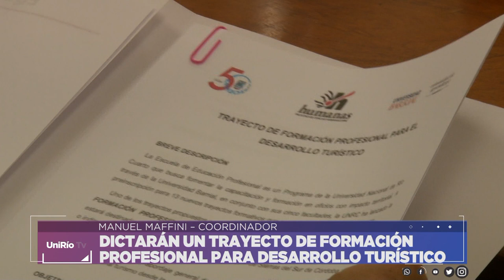DICTARÁN UN TRAYECTO DE FORMACIÓN PROFESIONAL PARA DESARROLLO TURÍSTICO - MANUEL MAFFINI